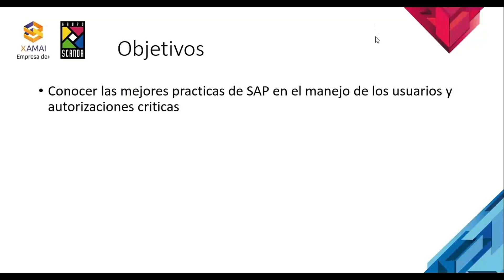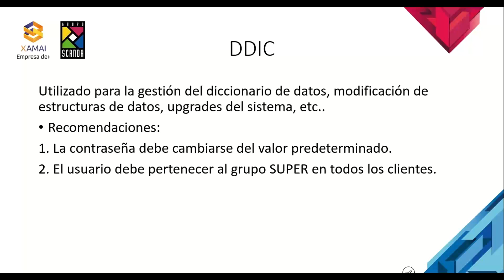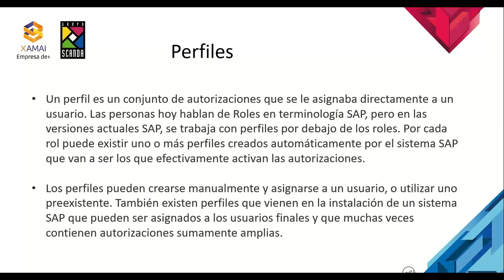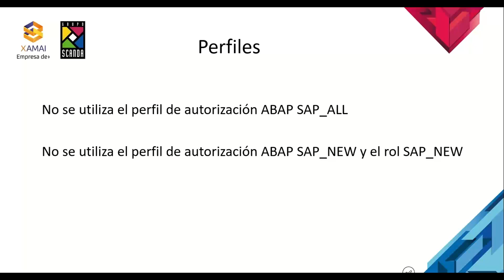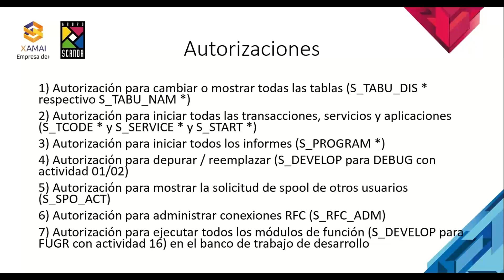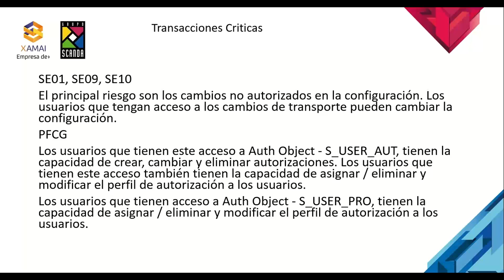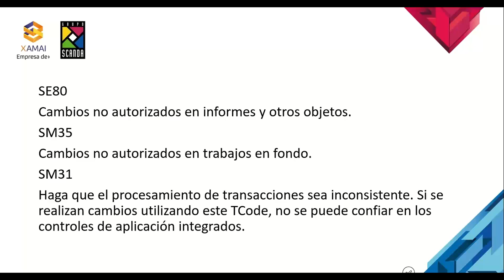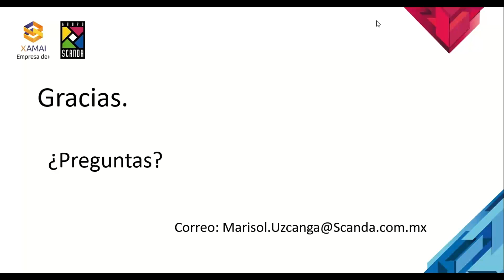Webinar - Descripción de Usuarios y Autorizaciones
Conoce las mejores practicas de SAP en el manejo de los usuarios y autorizaciones criticas.

Contáctanos

Marisol Uzcanga